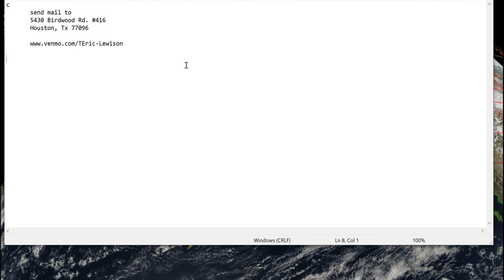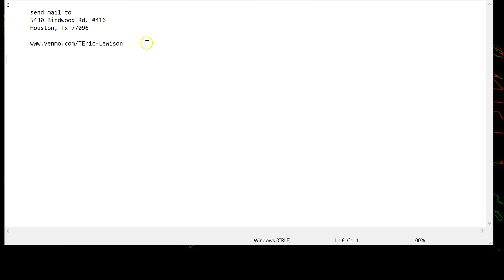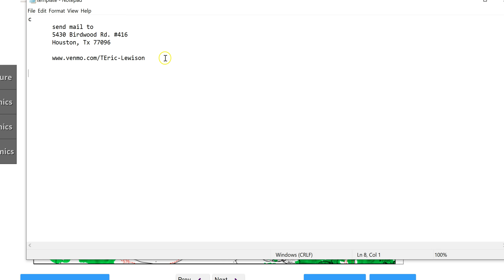a sad look at the weather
another dark night of the soul for me,
T
send mail to
       5430 Birdwood Rd. #416